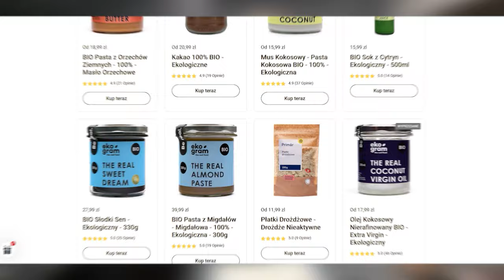JAK ZROBIĆ MASŁO ORZECHOWE - DOMOWY PRZEPIS | MICHAŁ PELC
Zobacz jak zrobić masło orzechowe w domu. To prosty przepis na masło orzechowe z którym każdy da sobie radę. Domowe masło orzechowe jest dokładnie takie jak lubisz. Zobacz filmik w swoich blenderze domowe masło orzechowe. Przepis pokaże Ci jak zrobić prawdziwe masło orzechowe w domu. Lubisz takie z zdrowe przepisy? Zobacz na więcej filmików na moim kanale.

W tym filmiku dzielę się z Tobą moim ponad 10 letnim doświadczeniem przy produkcji masła orzechowego i zdradzę Ci parę tipów jak podobne masło możesz zrobić w domowym zaciszu.

Spis treści:
00:00 - wstęp
00:12 - składniki na domowe masło orzechowe
00:30 - jak najlepiej wyprażyć orzeszki w domu
00:58 - idealny czas i temperatura pieczenia orzeszków w piekarniku
01:05 - najczęstsze błędy przy pieczeniu orzeszków ziemnych
01:48 - jak powinny wyglądać dobrze wypieczone orzeszki ziemne
02:30 - czy każdy blender się nadaje do mielenia orzeszków ziemnych na masło orzechowe
02:58 - jak zmielić orzeszki ziemne na masło w domowym blenderze, żeby nie spalić blendera
03:25 - konsystencja domowego masła orzechowego
03:55 -najważniejszy składnik domowego masła orzechowego.

Nie chce Ci się robić masła orzechowego w domu? 🥜🥜🥜
Kup masło orzechowe z mojej przetwórni:

Dzięki, Michał!